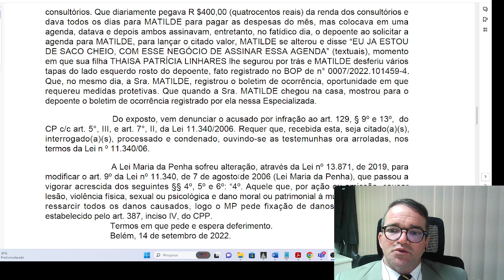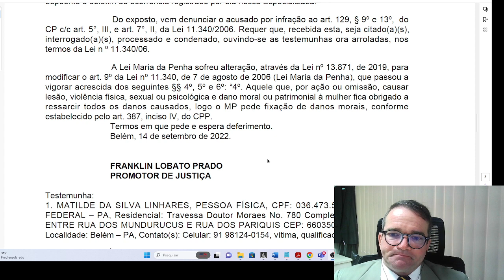Processo penal - absolvição - lesão corporal